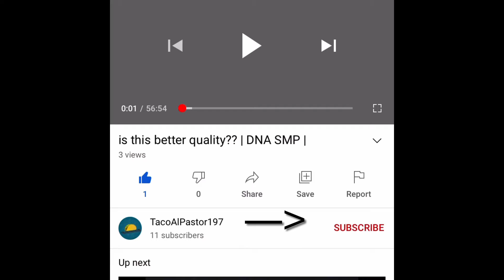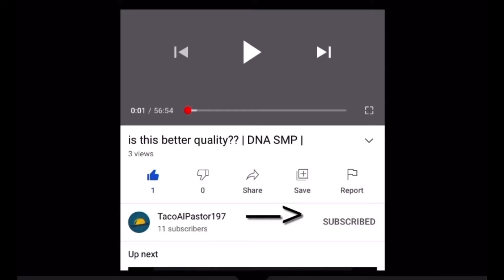Gang Beasts Highlight Reel with a Hulk Holgan Doppelgänger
Weeeee gang beasts

Thumbnail credits Edouard Barbier

I used iMovie lol